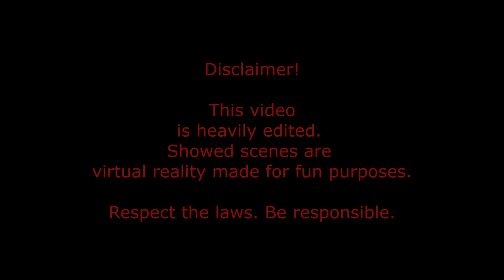Да покараме BMW 535 xi e61 370 к.с + | Извънградско POV | JB4 | Големият Космос N54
Време е да излезем извън пределите на града и да ви повозя на пасажерското място на 535 xi е61, както и каране от първо лице във видеото. Автомобилът е с JB4 модул на карта 5 където се очаква да е 360-370 к.с. Върви страхотно и създава много емоция. С лекота преодолява пътищата въпреки теглото си а Xdrive го държи здраво за земята. В  момента само със спортни филтри, Oil catcher и JB4.

Скоро още видеа и тунинг на N54 twin turbo.
Можете да намерите още видеа на 535 в каналът ни.

Абонирайте се за още автомобилно съдържание фенове!

Благодаря!